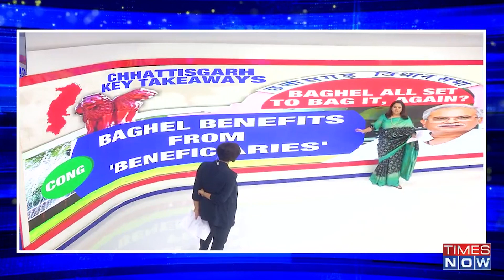Chhattisgarh Exit Poll 2023: BJP's 'No CM Face' Failed Against Congress' Baghel? How Tribals Voted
Voting for As voting for the 5 states Assembly elections ended on Nov 30. According to Time Now ETG exit poll Chhattisgarh assembly election results are likely to witness a close contest between the two parties with Congress emerging as the winner